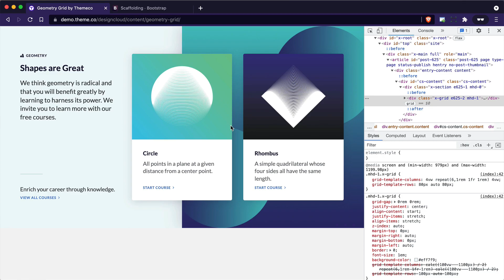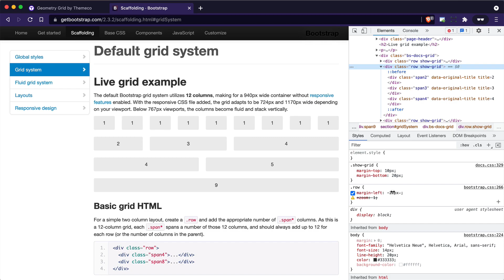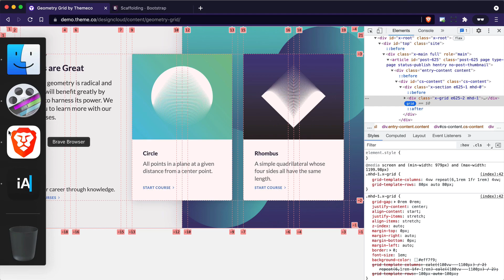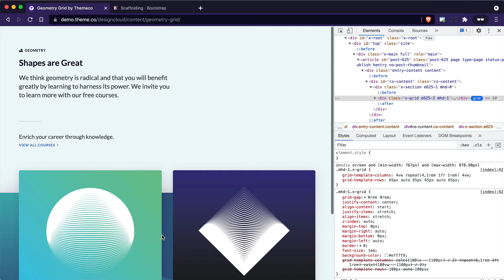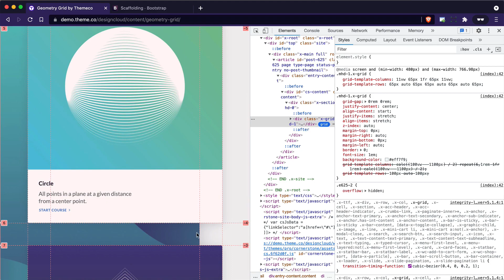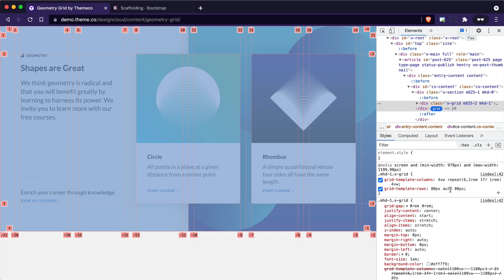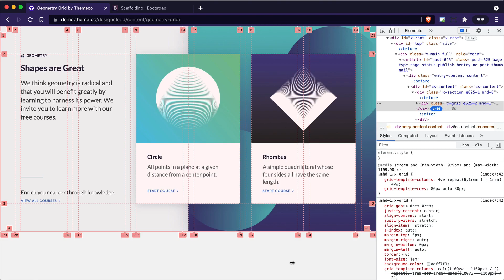Is CSS Grid Really The FUTURE of Web Design?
CSS Grid is something every good web designer needs to know. Follow along as we show you the powerful concept (and a little history lesson on how it came to be) in this introduction video for Gridorama.

Want to learn CSS Grid in 5 minutes?

Ready to take CSS Grid to the next level with templates, training, and a visual editor?